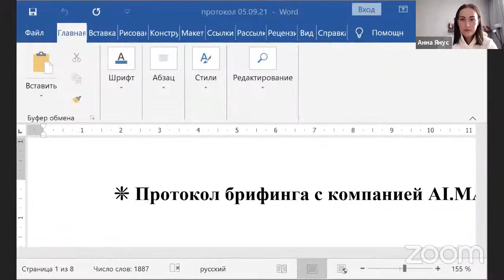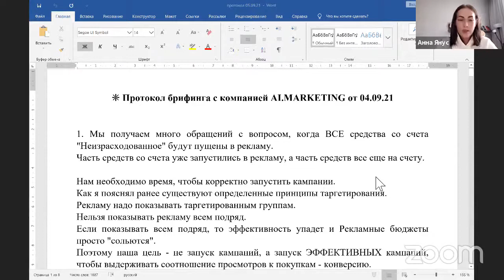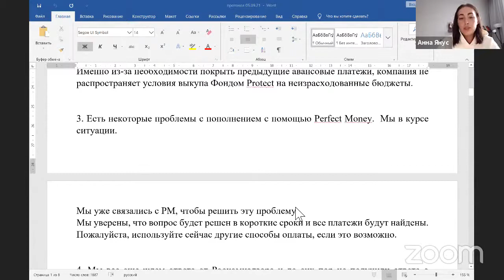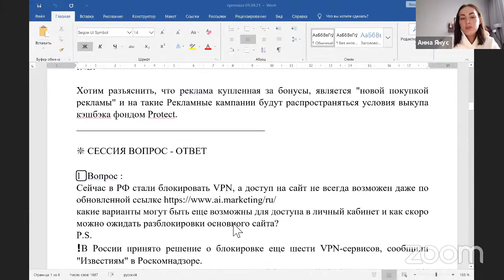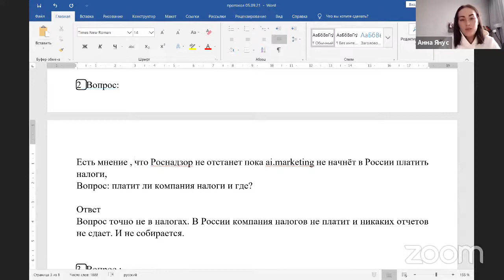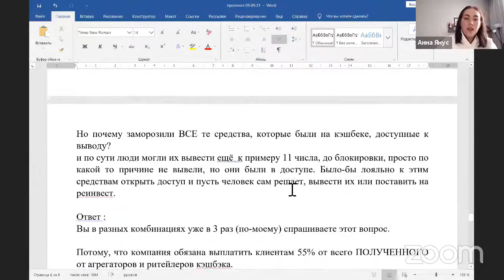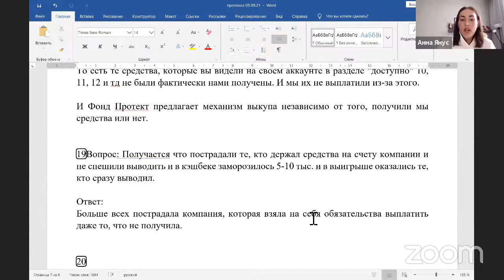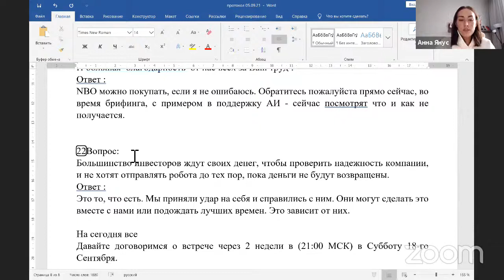Разъяснения по брифингу от 05. 09. 21